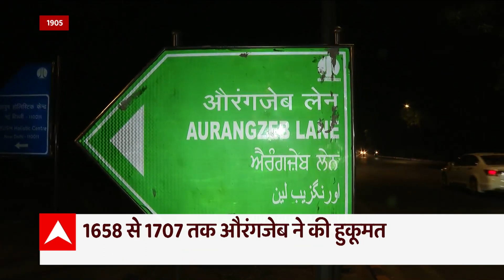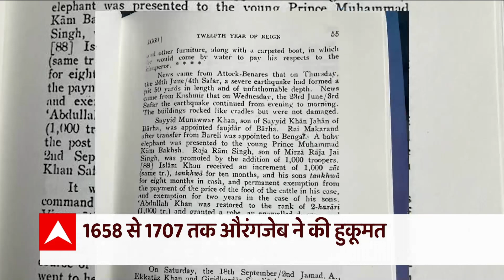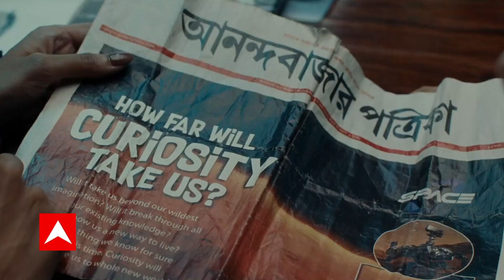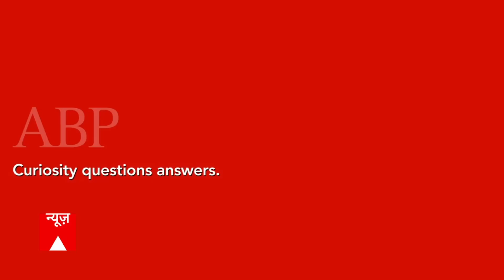क्या हिंदुओं का दुश्मन था औरंगजेब?, काशी में औरंगजेब ने क्या किया था?, देखिए स्पेशल रिपोर्ट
वाराणसी की ज्ञानवापी मस्जिद विवाद के बीच जो नाम देश में सबसे ज्यादा चर्चा में है वो है औरंगजेब। मुगल बादशाह औरंगजेब को लेकर देश में विवादों का जो सिलसिला चला है वो थमने का नाम नहीं ले रहा। दावा है कि काशी के विश्वनाथ मंदिर को औरंगजेब ने तु़ड़वा दिया था। आखिर काशी में औरंगजेब ने क्या किया। इसी पर देखिए हमारी ये खास रिपोर्ट।